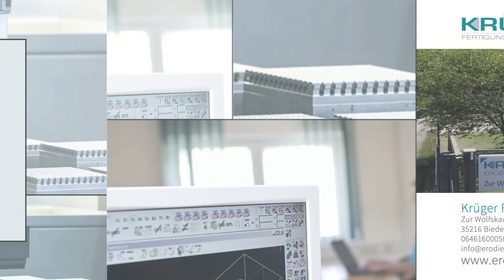Krüger Fertigungstechnologie GmbH & Co. KG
Wenn es um das Erodieren und Fräsen von Werkstücken geht, sind wir für Kunden aus aller Welt seit 1996 an unserem Standort in Biedenkopf ein kompetenter und zuverlässiger Partner. Egal ob Prototypen- oder Serienfertigung, unser qualifiziertes 24-köpfiges Team arbeitet ganzheitlich und kundenorientiert: Wir entwickeln, konstruieren und fertigen Ihre Ideen. Zu unserem Kundenkreis zählen unter anderem Unternehmen aus der Automobilzulieferindustrie, dem Maschinenbau, der Forschung und der Luft- und Raumfahrttechnik. Kontaktieren Sie uns, wir freuen uns auf Ihre Anfrage.

Zur Wolfskaute 8
35216 Biedenkopf